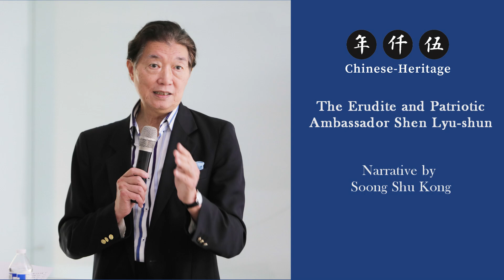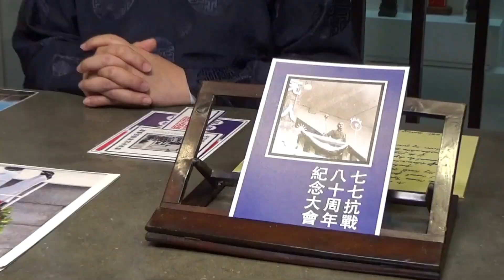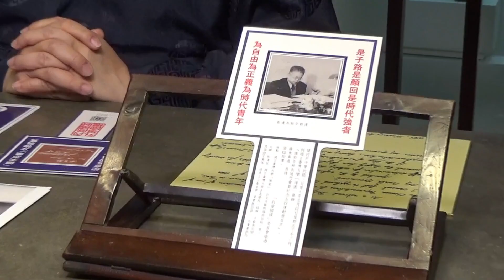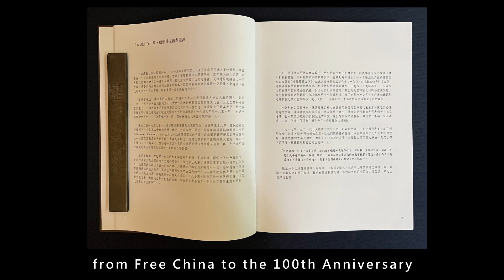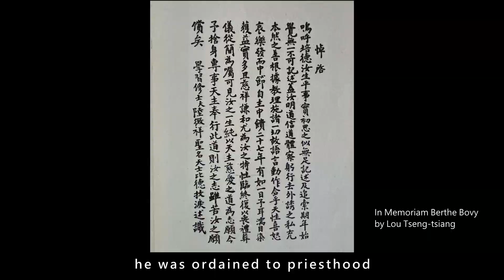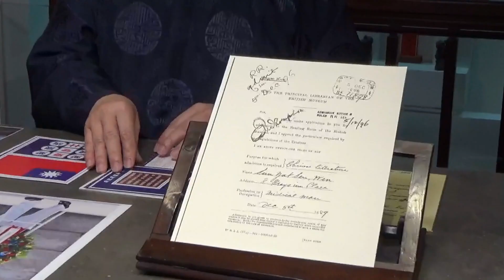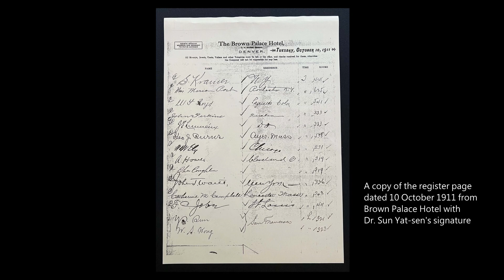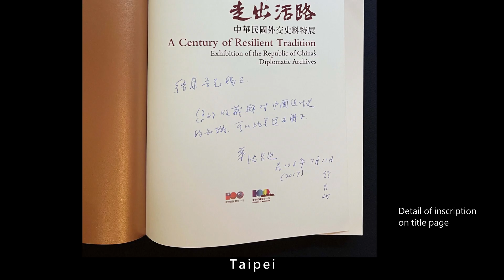The Erudite and Patriotic Ambassador Shen Lyu-shun (沈呂巡大使)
Chinese international diplomacy commenced in the 11th year of the Hsien-feng reign (1861) when the Tsungli Yamen (Ministry of Foreign Affairs) was first established in Peking. From then it would be fifty years to the end of the Ch’ing Dynasty. During this period, foreign aggression grew ever more intense, yet outstanding ambassadors appeared one after the other, such as Kuo Sung-tao (郭嵩燾 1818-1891), Anson Burlingame (蒲安臣 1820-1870), Tseng Chi-tse (曾紀澤 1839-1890), Wu Tingfang (伍廷芳 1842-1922), Hsü Ching-ch’eng (許景澄 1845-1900), Tcheng Ki-tong (陳季同 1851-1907), and Lou Tseng-tsiang (陸徵祥 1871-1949). Many of the ambassadors stationed abroad were by nature inclined towards political reform. When the Wu-ch’ang Uprising broke out in the 3rd year of the Hsüan-t’ung reign (1911), Lou Tseng-tsiang and Wu Tingfang in particular favoured the republican political system, and they both urged the Ch’ing emperor to abdicate. After the founding of the Republic of China in 1912, they were appointed foreign minister in succession.

The Ministry of Foreign Affairs of the Republic of China has continuously enlisted those knowledgeable about East and West,  many of these diplomats are now commended by history because of their accomplishments and integrities. During the one hundred and twelve years since the founding of the Republic of China, not a day goes by without her diplomats strategizing the direction of the country whilst treacherously encircled, tackling powerful enemies in thorn-filled terrains. It is discernible that the diplomatic tradition of striving against the tides of misfortunes has continued and is carried on by the Republican government from the Ch’ing Dynasty, and that the lofty ambitions of the Confucianists in two epochs to save the country from catastrophes are comparable.

As the United States has always been the foremost diplomatic stronghold, Chinese ministers and ambassadors assigned there were the finest of their generations, such as Yung Wing (容閎 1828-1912), Chang Yin-huan (張蔭桓 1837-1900), Wu Tingfang (伍廷芳 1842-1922), Liang Cheng (梁誠 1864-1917), Koo Vi Kyuin (顧維鈞 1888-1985), Sze Sao-ke (施肇基 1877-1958), Wang Chengting (王正廷 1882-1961), Hu Shih (胡適 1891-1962), Wei Tao-ming (魏道明 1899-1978), Hollington Hsien-kuang Tong (董顯光 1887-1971), George K’ung-chao Yeh (葉公超 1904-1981), Tsiang Tingfu (蔣廷黻 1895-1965), Chow Shu-kai (周書楷 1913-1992), Shen Chang-huan (沈昌煥 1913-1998), Frederick Foo Chien (錢復 born 1935), and lately Shen Lyu-shun (沈呂巡大使). At a time of grave internal political confrontations and predatory communist hostilities across the Taiwan Strait, Ambassador Shen defended the honour of the Republic of China in adversity and pursued her national interests amid perils. He was indeed an exemplary model for future generations.

Ambassador Shen was born on 12 November in the 38th year of the Republic (1949) and passed away on 6 January in the 112th year of the Republic (2023). He was a native of Hou-kuan, Fukien Province, and a grandson of the sixth generation of Viceroy Shen Pao-chen (沈葆楨 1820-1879). He graduated from the Taipei Municipal Jianguo High School, School of Law and Business at Chung Hsing University, and the Department of Diplomacy at the National Chengchi University. Afterwards he studied at the University of Pennsylvania, attaining a doctorate degree.